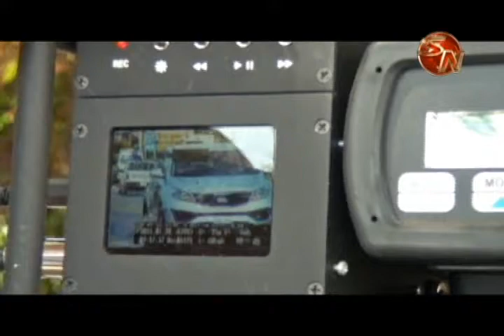Tránsito llama la atención de los conductores tras dos graves accidentes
Tras dos accidentes graves en solo 24 horas el tránsito hace un llamado a los conductores, les presentamos una entrevista con el Delegado Cantonal, Minor Picado.